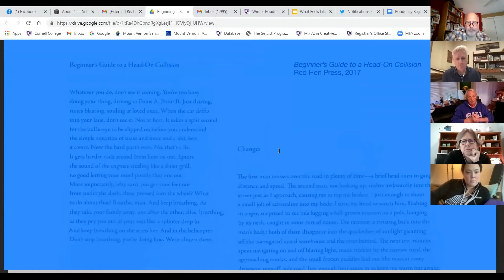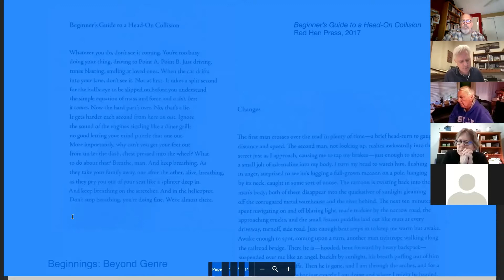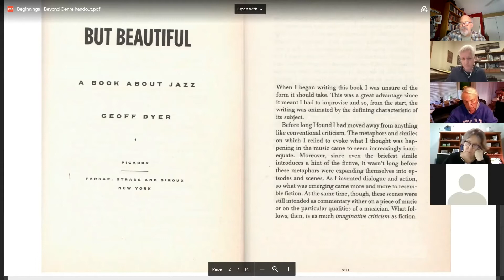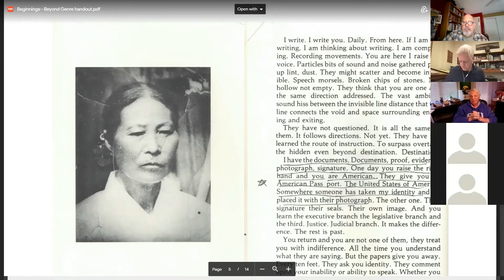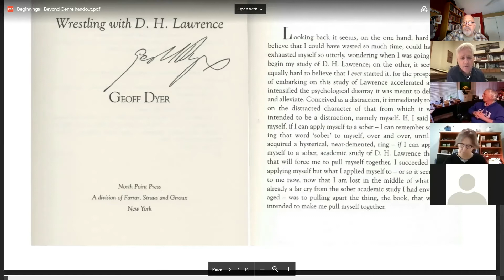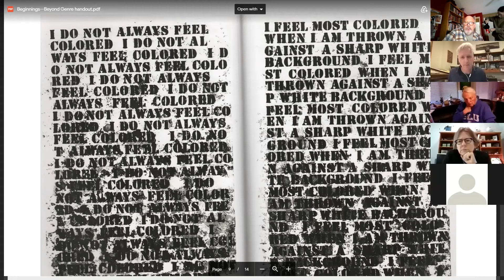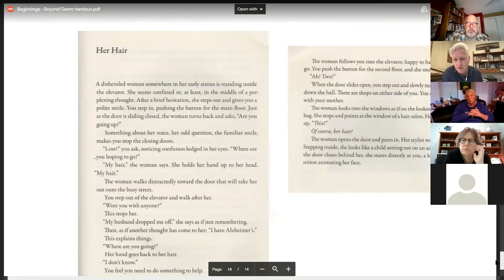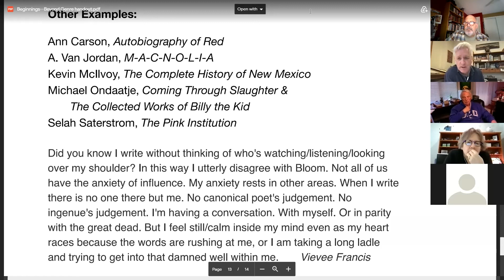Sebastian Matthews Jan 1 Hybrid Genres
Sebastian Matthews discussing literary hybrid genres during the Cornell College M.F.A. residency on Jan 1, 2021.